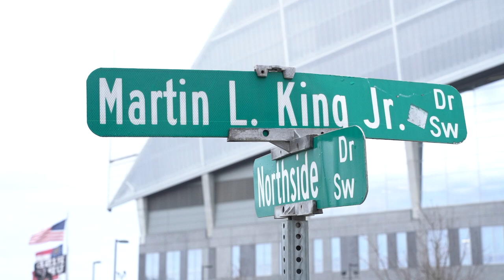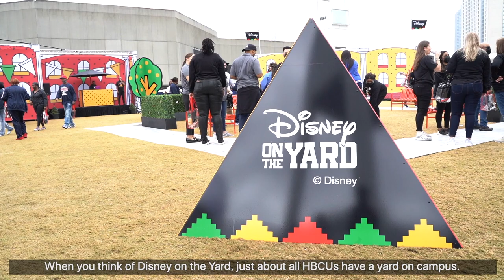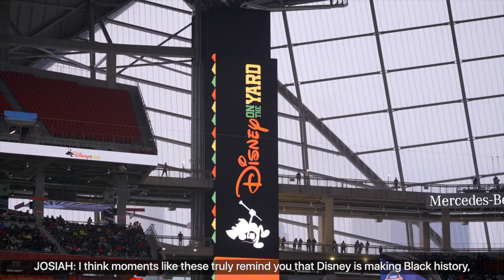Disney Programs Attends the Celebration Bowl | Sponsored by Disney on the Yard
A group of Disney Programs participants attended the Celebration Bowl in Atlanta, GA, in December 2021. The event was sponsored by Disney on the Yard, a movement dedicated to building a community for HBCU alumni working across The Walt Disney Company and providing meaningful opportunities for students.

Interested in learning more about the Disney College Program, Disney Culinary Program, Disney International Program or Disney Professional Internships?